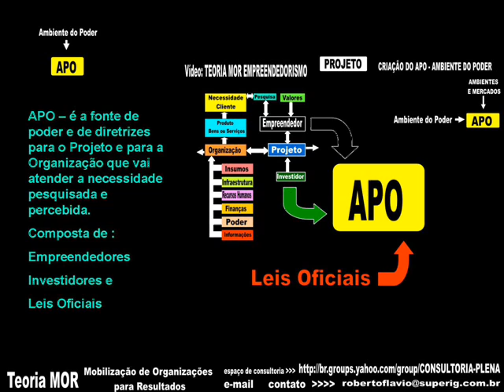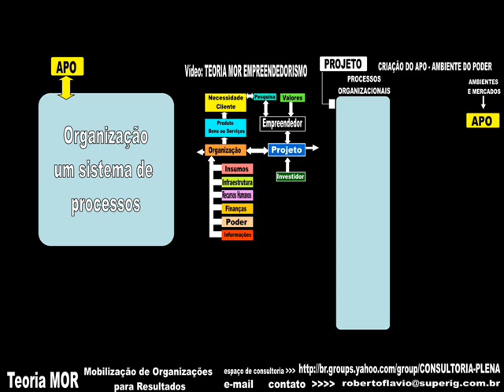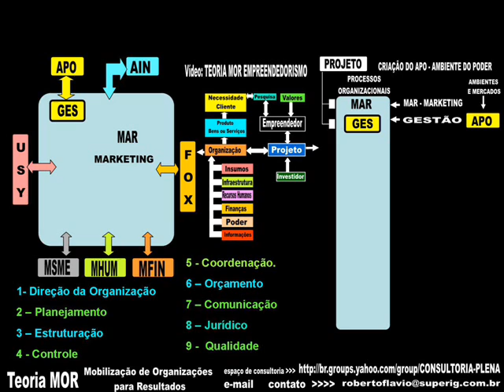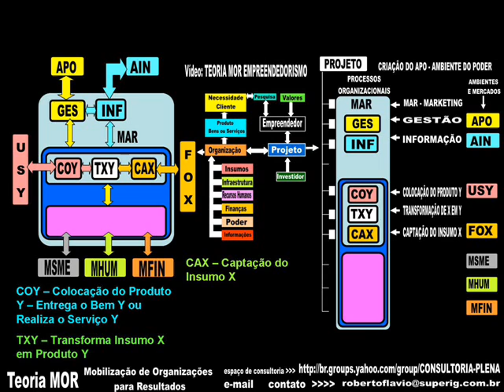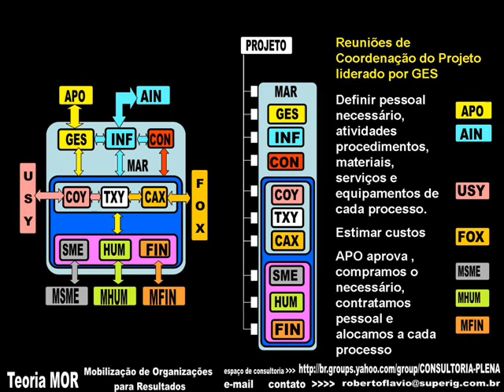TEORIA MOR 4 PROJETO.wmv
A Teoria MOR apresenta uma técnica diferente de elaborar projetos com a construção da árvore de trabalho com seus cronogramas e a organização que vai atender a necessidade